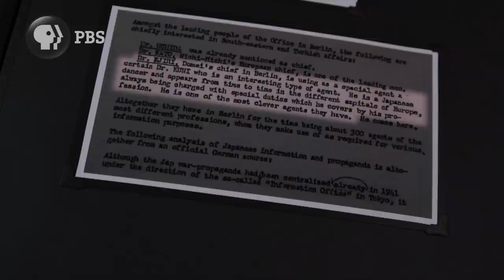Finding Your Roots Season Four: Fred Armisen Clip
Fred Armisen learns the history of his ancestors in Finding Your Roots: Season Four, Episode Two, "Unfamiliar Kin." Join the conversation with FindingYourRoots.